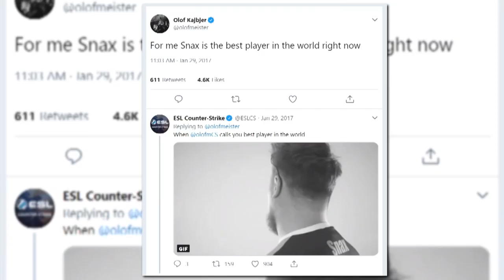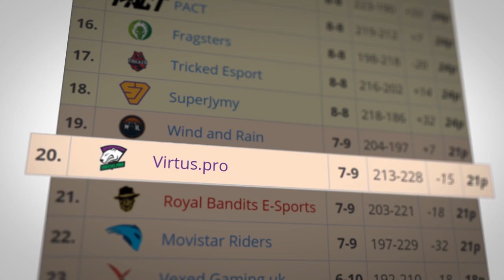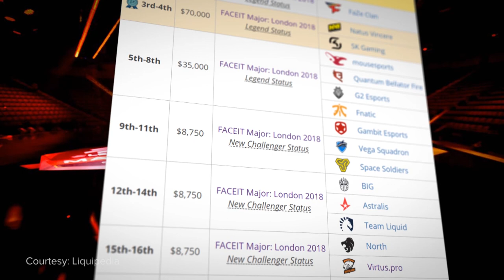The End of The Virtus Plow: How VP Defined an Era of CS:GO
Virtus.pro’s CS team is impossible to hate.

The Polish roster was one of the most beloved in Counter-Strike. They defined an era through their incredible skill and big personalities.

The team stuck together for four years, through the good times and the bad. But now, it’s all over.

In honor of one of the most iconic rosters to ever play the game, this week we're taking a look back at the Virtus Plow.

Written by: Alex Debets (@ajdebets)
Hosted by: Daniel Rosen (@Daniel_Rosen)
Edited by: Colten Gowan (@TheOnlyZoltan)